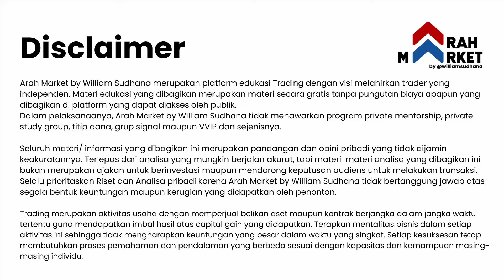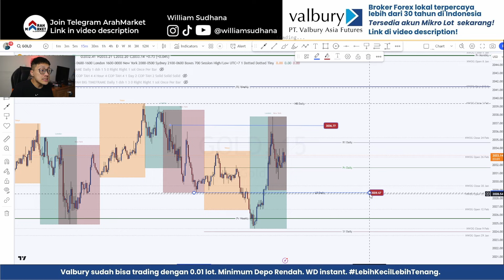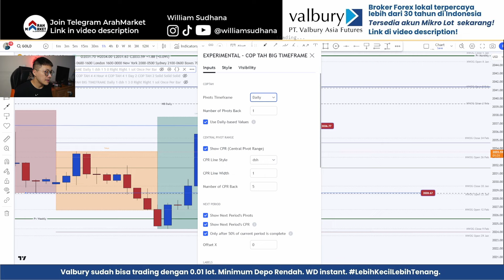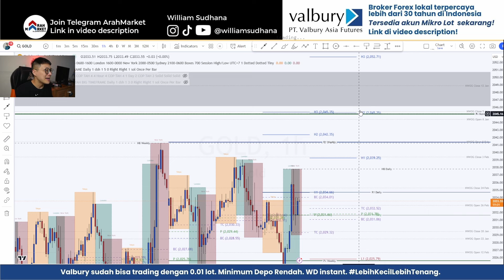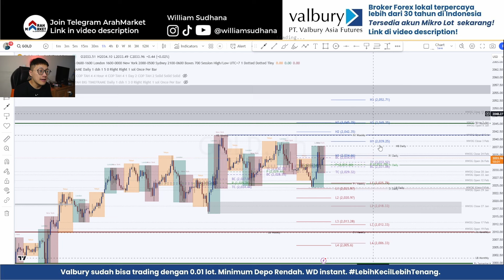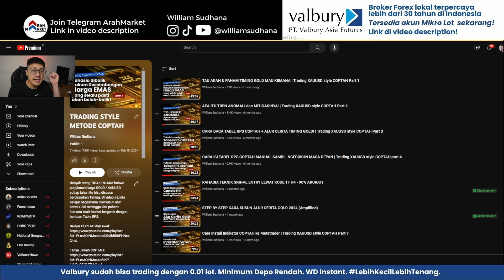🪙XAUUSD MARKET UPDATE🚨BTC ke 61k XAUUSD ke 2054?!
Banyak orang TIDAK PAHAM bahwa perjalanan harga GOLD / XAUUSD setiap tahun itu bisa disusun berdasarkan Timing. Di video ini, kita belajar bagaimana menyusun alur cerita Gold sehingga kita paham kemana Arah Market bergerak dengan bantuan Table RPS.

William Sudhana tidak pernah menawarkan group/membership VVIP, Signal berbayar, Kelas berbayar, ataupun Titip Dana. Beware and be skeptical. Saya hanya trade untuk diri saya sendiri.

Broker yang saya gunakan & terpercaya:
Broker lokal - Min. 0.01lot, Depo Murmer, WD cepat dan instan

Broker inter - Min. 0.01lot, Depo starr $20, WD cepat dan instan

WAJIB pake VPN ya..